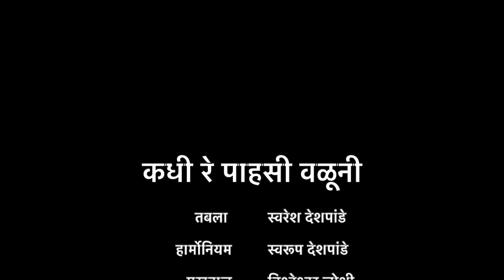Kadhi Re Pahsi Waluni|Anandi Vikas|Sanjeev Kokil|Khakee Gulab|Saiprasad Panchal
Original Album : Khakee Gulab
Singer : Suranjan Khandalkar
Music Composer : Anandi Vikas
Music Arranger : Sarang Kulkarni
Record Mix Master at MediaWorks Studio

Video Credits
Singer : Saiprasad Panchal
Tabla : Swaresh Deshpande
Pakhwaj : Vishweshwar Joshi
Harmonium : Swarup Deshpande
Side Rhythm : Vikas Deshmukh